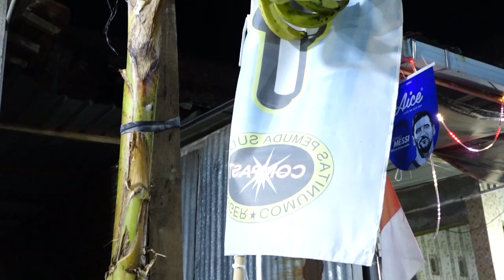LAGU QOSIDAHAN BUANA NADA / COMPAST SEASEON 8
Santunan Yatim Piatu & HUT RI ke 77
Compast Season 8
Sudo Tergo Dawe Kudus 2022

WAHYUMEDIA 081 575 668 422
ARYA AUDIO TRANGKIL
BUANA NADA QOSIDAH